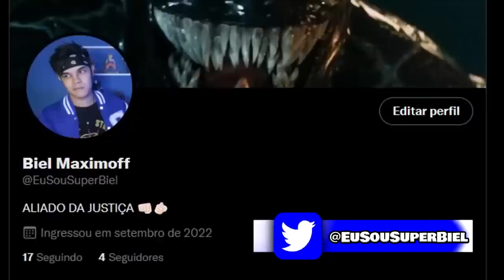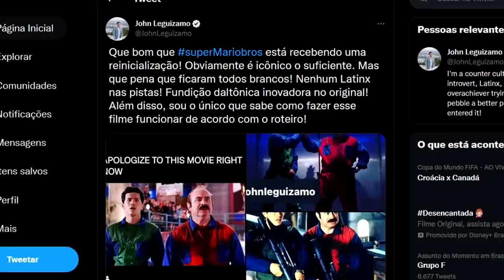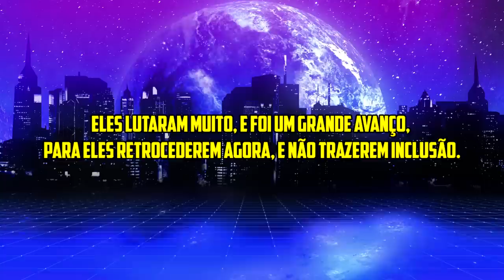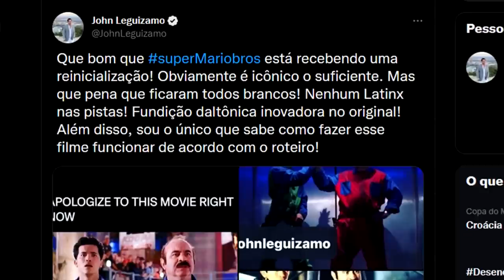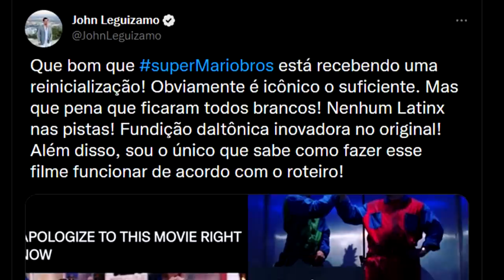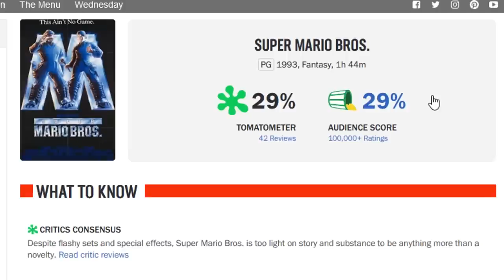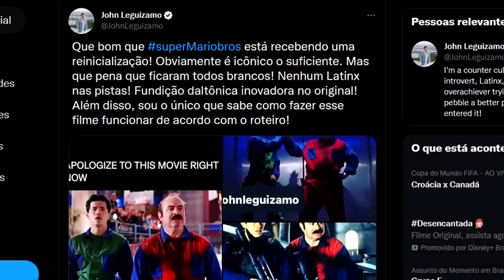O LUIGI do LIVE-ACTION do Super MARIO está REVOLTADO com a nova ANIMAÇÃO KKKKKKKKKKKK 😂🤣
O ator John Leguizamo que é bastante conhecido por ter interpretado o Luigi no Live-Action do Super Mario de 1993 não está NADA FELIZ com a nova animação feita pela ILLUMINATION, já tem quase 1 ano que o ator vem atacando o Reboot de Super Mario e hoje, nos vamos refutar TUDO o que ele falou sobre a nova animação.